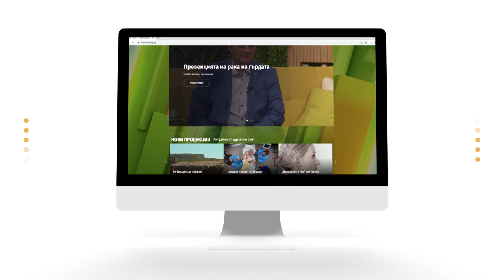Иновации в пластичната хирургия с д-р Калоян Денков и д-р Димитър Димитров | Code Health TV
Идеалът за красота се променя през годините и днес специалистите все повече обръщат внимание на комплексния подход, който включва индивидуално отношение, здравословен начин на живот и корекции.

Какви са иновациите в пластичната хирургия? Всичко ли може да направи един хирург и има ли „мода“ в пластичните операции? На тези и още въпроси, отговор ще дадат д-р Калоян Денков и д-р Димитър Димитров в предаването „Говорим с професор Мермерски“